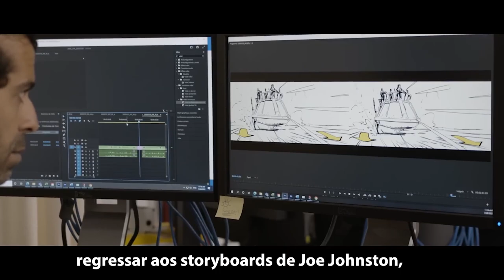Invision #4 - O primeiro sandbox de Star Wars?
Invision é a nova rúbrica no canal dedicada a antevisões, revelações, bastidores e outros assuntos de gaming. Há espaço para os AAA, mas os jogos que podem fugir do radar. Digam o que acham nos comentários. O vosso feedback é muito importante. Mas também quero falar das novidades de LEGO ou outros assuntos que adoramos.

Neste episódio #4 do Invision olhamos para Star Wars: Outlaws, aquele que se assume como o primeiro verdadeiro jogo de mundo aberto ou sandbox baseado no universo Star Wars.

Neste episódio:
00:00 - Intro
01:05 - Star Wars Outlaws
06:35 - Outcast: A New Beginning
08:56 - Skull Island: Rise of Kong
09:57 - LEGO Concorde

🔽🔽🔽 SETUP  🔽🔽🔽
Setup:

PSN - RPARREIRA
STEAM - RPARREIRA
UPLAY - SplitScreenPT
ORIGIN - Split-ScreenPT